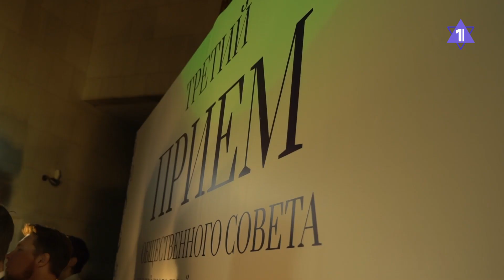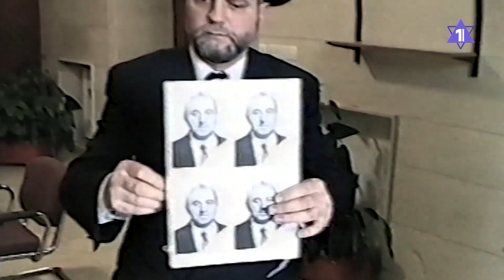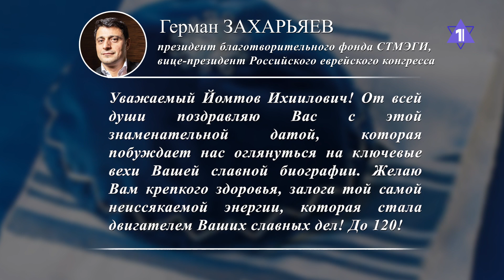ГЛАВНОЕ ЗА 7 МИНУТ | Дефицит куриного мяса в Израиле | Награждение Российского еврейского конгресса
В Израиле ожидается дефицит куриного мяса в праздники
Российский еврейский конгресс наградил волонтёров в Москве
Человек-Легенда горско-еврейской общины. Имту Шамаилову - 75!